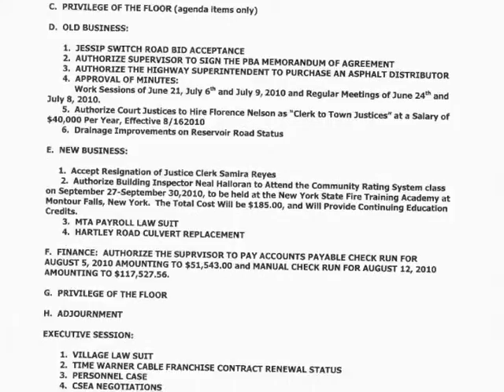08/12/10 Goshen Town Council Meeting 1/6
08/12/2010 Goshen, New York Town Council Meeting (Part 1 of 6)
Produced by Neil MacDonald Hickok for goshennewyork.info